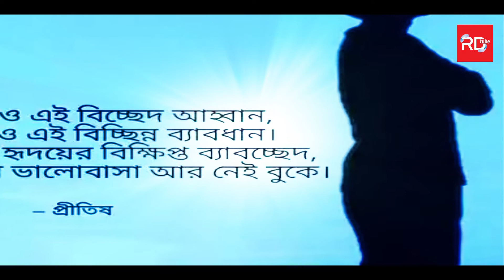Ex Day ! যাও, মাফ করে দিলাম ! "প্রাক্তনকে ক্ষমা করার দিন" আজ ! এক্স ডে !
PLACE DESCRIPTION :--

আজ ১৭ অক্টোবর, প্রাক্তনকে ক্ষমা করে দেওয়ার দিন। ২০১৮ সালে যাত্রা শুরু হয় বিচিত্র দিবসটির।
চলে গেছে যে মানুষ ফেরার আকুতিকে উপেক্ষা করে, যেতে দিন তাকে। প্রাক্তনকে ক্ষমা করে দেওয়ার এই দিবসে আরেকবার মনে করুন। যা আছে অভিযোগ, ক্ষোভ কিংবা ঘৃণা—সব ভুলে গিয়ে বলে দিতে পারেন, ‘যাও, তোমাকে মাফ করে দিলাম।’